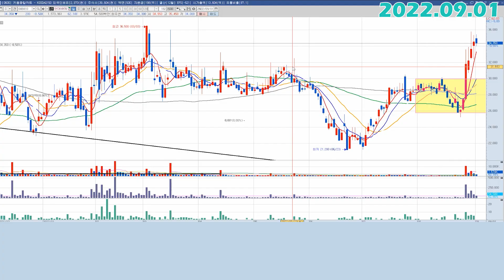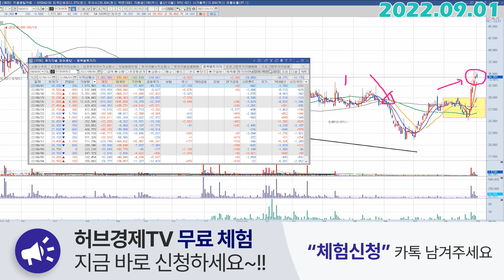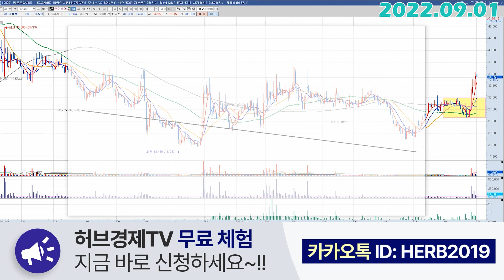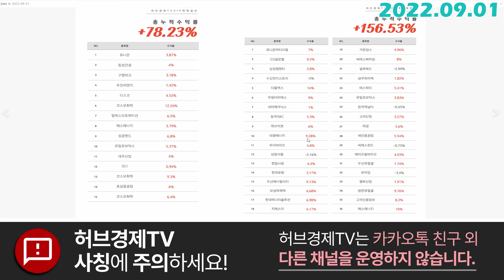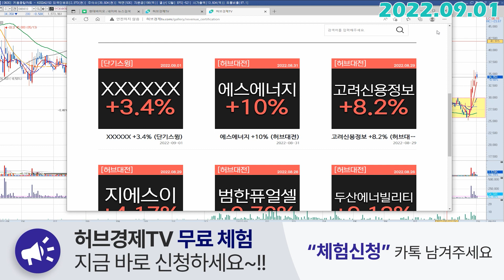현대바이오 (048410) - XX가 하락을 막고 있네요